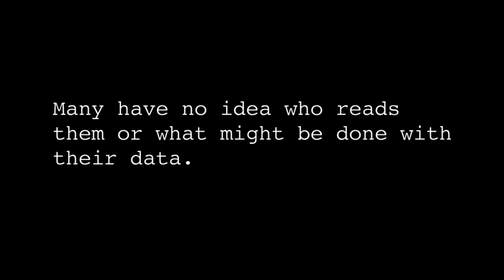Friends You Haven't Met Yet Trailer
"Friends You Haven't Met Yet" is a documentary short film that chronicles encounters between extremely prolific bloggers and a computer scientist who uses their personal narratives for research. It explores issues related to public sharing of personal stories, the ethical obligations of researchers who use web data, and the changing nature of online privacy.